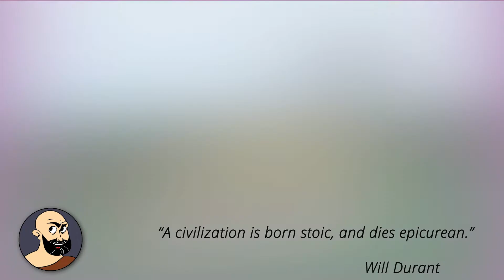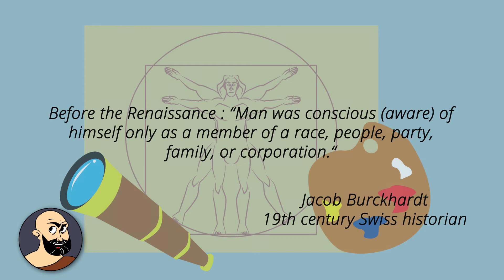Tribal Vs Individualism | Supermonk | Part 2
For most westerners, it’s hard to even imagine a time when life was tribal. Yet small collective groups, where everybody had a role and everybody knew each other were the norm for most of our history. The identity and survival of the collective was what bonded people together.

Nowadays you’ll have a hard time finding those kinds of tribes in the West. We barely know our neighbours. We speculate about their lifestyles and might awkwardly start a short polite conversation when stuck together in the elevator but that’s about it.

There was a time where the village, the group, the collective was an extension of your family. Nowadays there is no extension of that family. Nowadays even the blood relatives within a family are also broken in many individual parts.

Human beings have pretty much lived in tribes and small collective groups till the discovery of agriculture. Hunter gatherers would move from place to place to find the best conditions to live and hunt depending on the climate. Agriculture have made the tribes more sedentary and from that, the birth of some of the greatest civilisations of our past.

Those civilisations, dynasties are not all bad. They have brought us amazing art, knowledge, culture and technology but they always end up corrupt from the inside. The greed and affluence make men weak and complacent, what was once a great civilisation..

Listen to Path2 inspiration Podcast on :-

Check our podcast for deeper and more detailed content

Anchor Podcast:-

Apple Podcast:-

Stitcher:-

Your Love and Support means a lot to us.

Tips and suggestions are welcome in the comment sections. :)